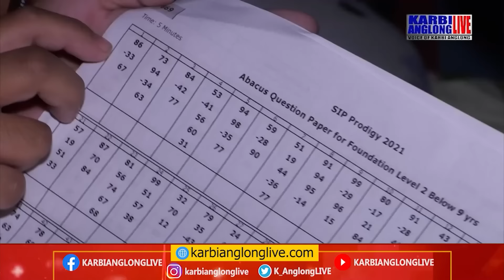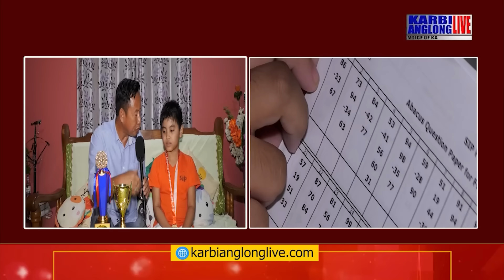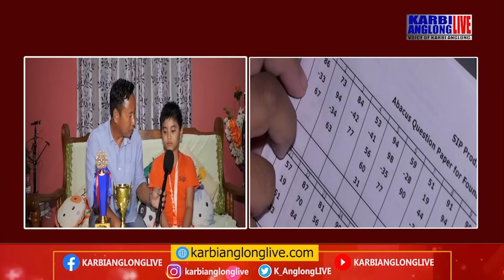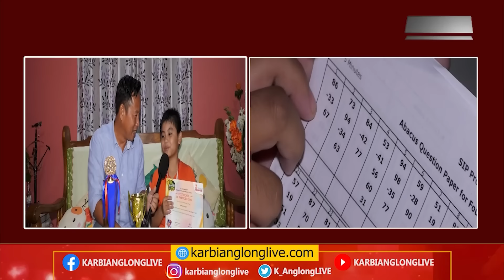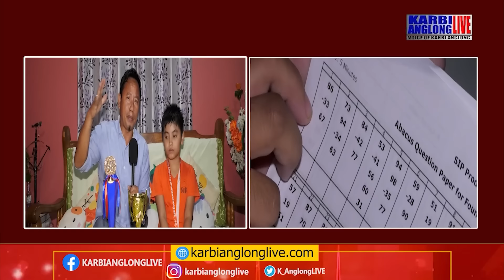Kimchon Ingti International level Abacus exam along 2nd runner up anong eh chepalong.